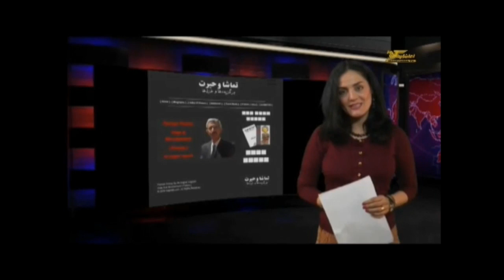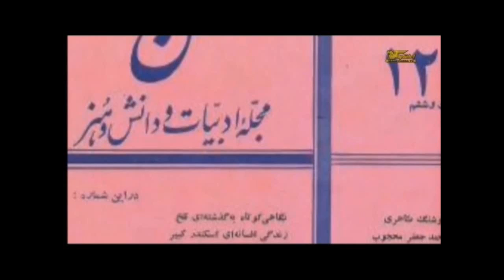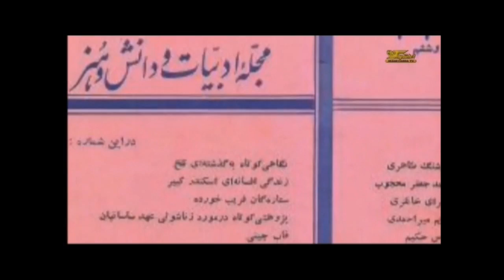چهار سو شنبه ۲۳شهریور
مجله فرهنگی ، هنری و ادبی هفته در چهار سو از تلویزیون ایران فردا به میزبانی روشنکدر این برنماه از هنر خواهیم گفت و شعر و اندیشه با ما همراه باشید
تلویزیون ایران فردا